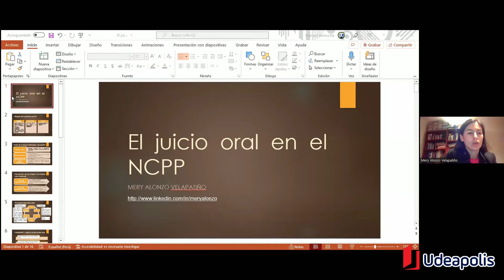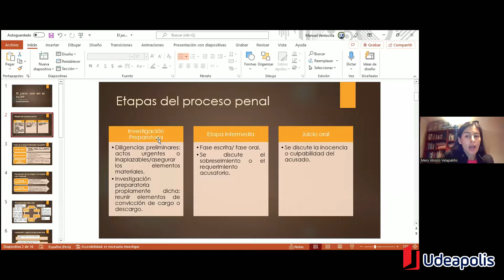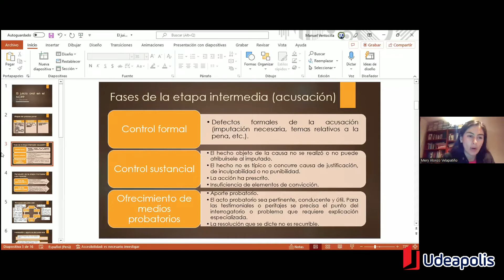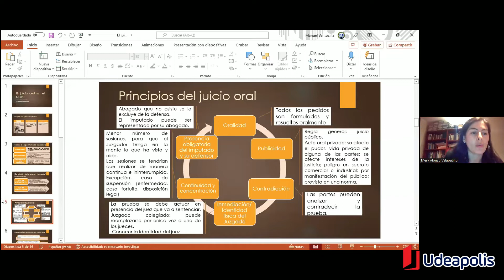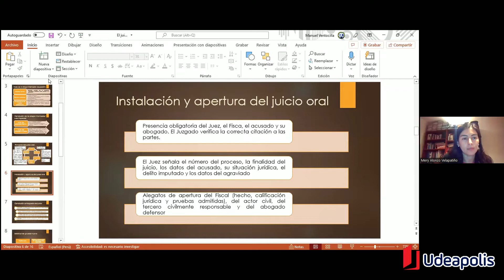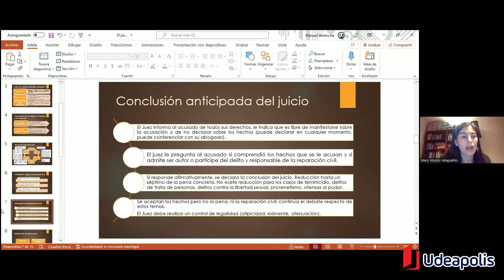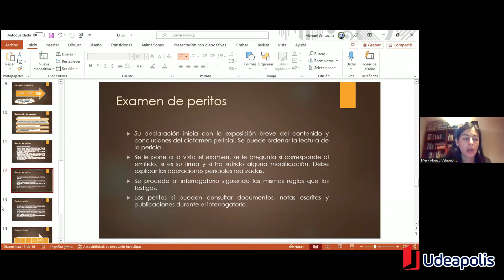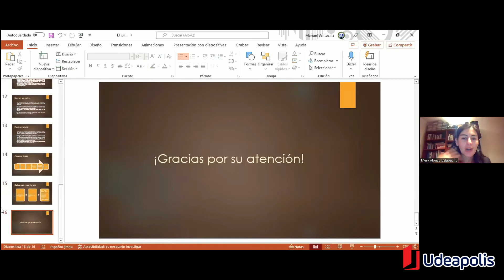Juicio Oral en el NCPP | Mery Alonzo Velapatiño